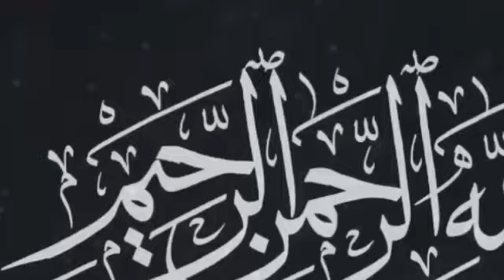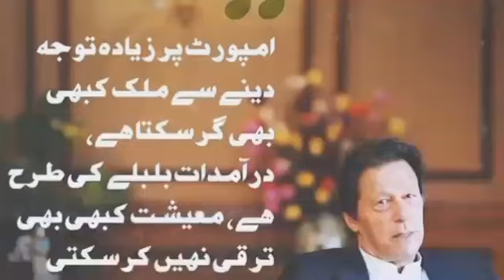ASIF GHAFOOR QAMAR BAJWA LATEST STATEMENT ABOUT IMRAN KHAN AND PAKISTAN | HAQEEQAT TV 786